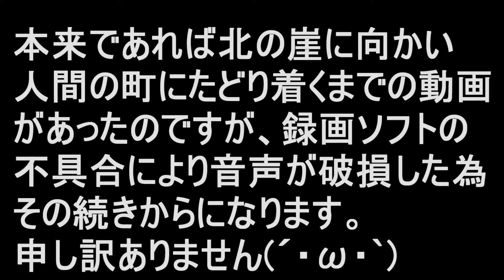【DQMJ3】 Part4 人間の住んでいた町センタービルに到着!!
2016年3月24日発売のドラゴンクエストモンスターズジョーカー3の実況プレイをやっていきたいと思います。いろんなモンスター配合して強いモンスター作るぞぉー(*'▽')ｖ